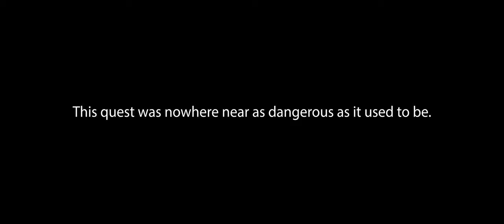7 Days to Die Insane Nightmare Difficulty | E4 It Wasn't That Hard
7 Days to Die is an open-world game that is a unique combination of first-person shooter, survival horror, tower defense, and role-playing games. Play the definitive zombie survival sandbox RPG that came first. Navezgane awaits!